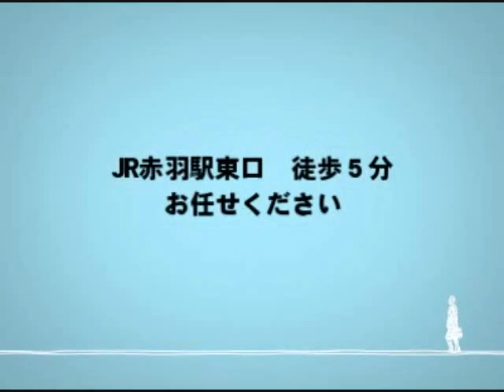健康向上｜赤羽矯正歯科口コミ評判矯正歯科裏側矯正ホワイトニング